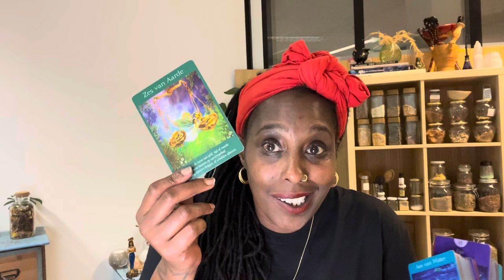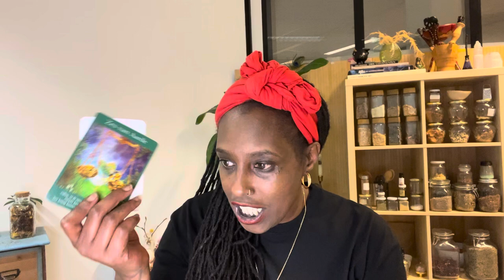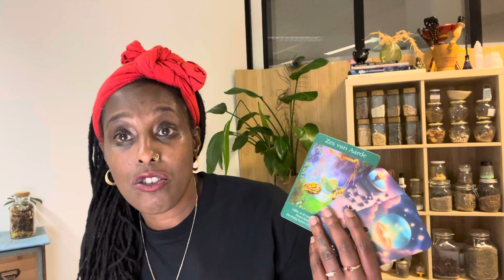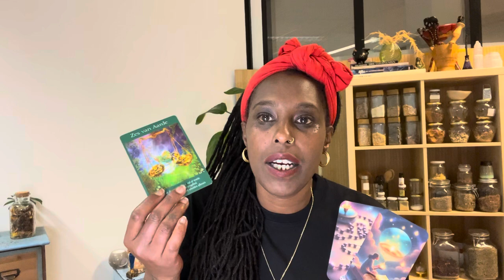💰HOROSCOOP VISSEN ~ Geluk